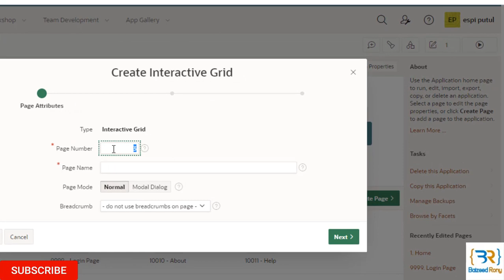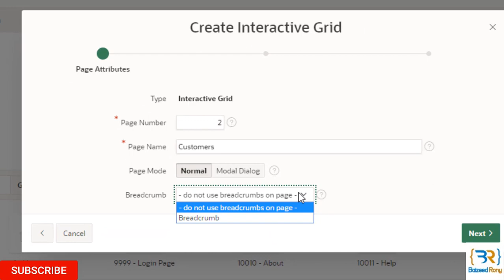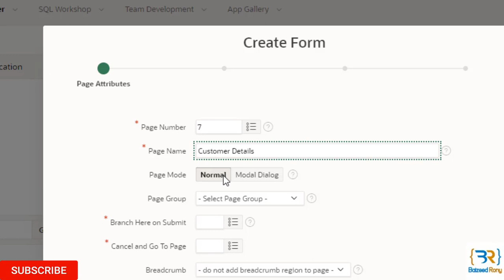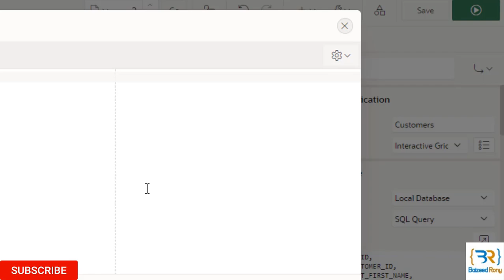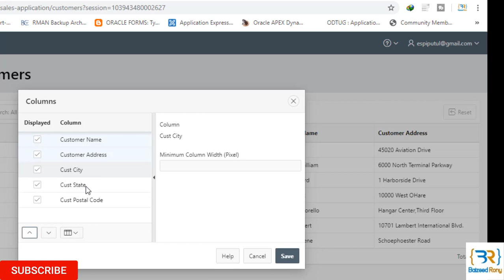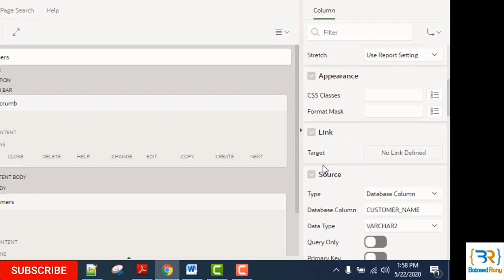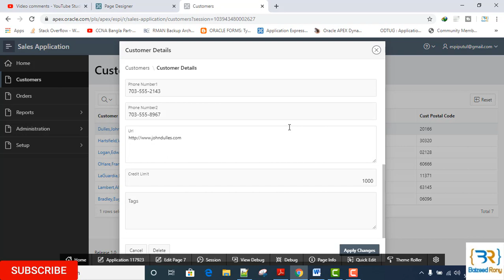Oracle Apex Beginner tutorial - 7 (How to create and link interactive grid report with modal form)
This tutorial is made based on sample application database ,
In this tutorial I make a Interactive report and modal form then the report page manually linked with modal form.